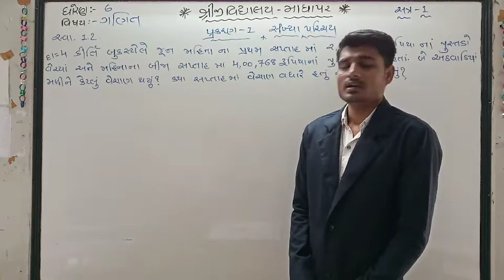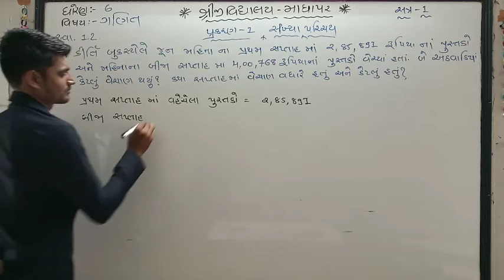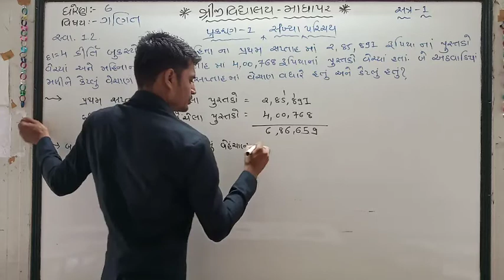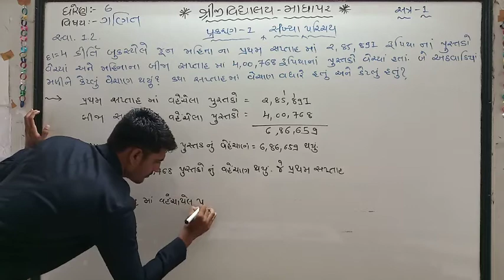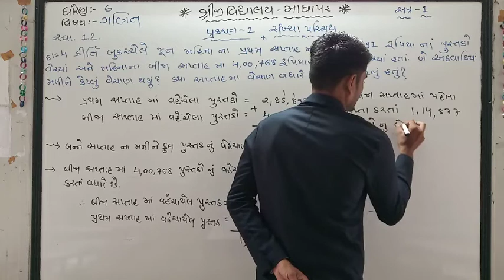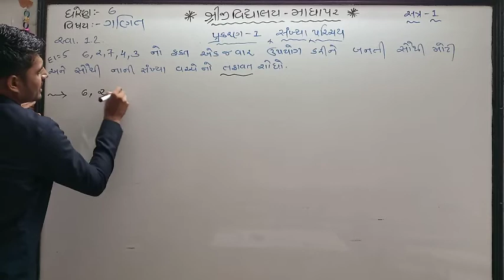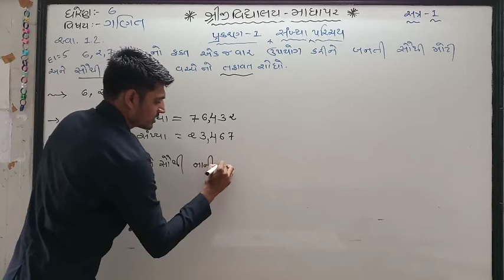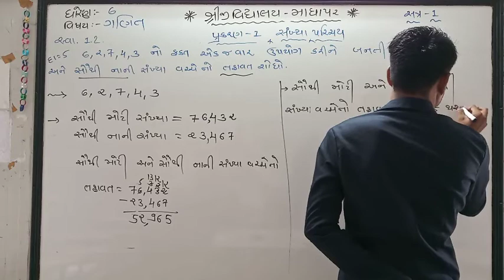STD 6 MATHS PART 1 SHREEJI VIDYALAYA